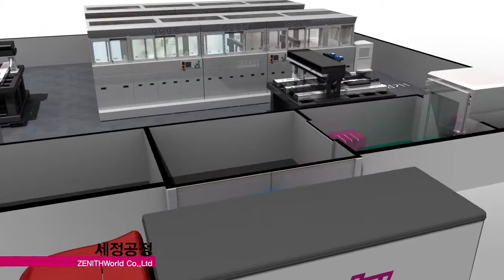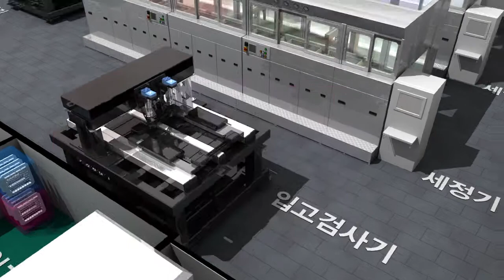OLED MASK 세정 공정 (제니스월드)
OLED Metal Cathode Mask PR Movie

■홍보영상제작문의■
더나은엔터컴